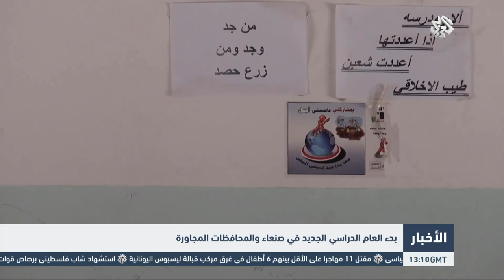التلفزيون العربي: بدء العام الدارسي الجديد في صنعاء والمحافظات المجاورة